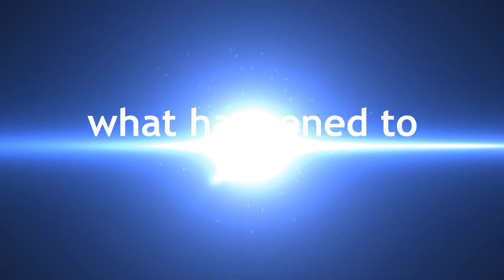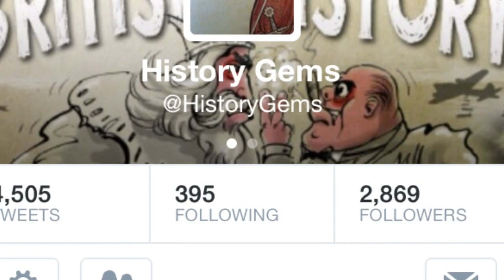What happened to Louis XVII?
If Louis XVI was king of France at the start of the French Revolution and after Napoleon there's a Louis XVIII, what happened to Louis XVII, this is a sad tale.